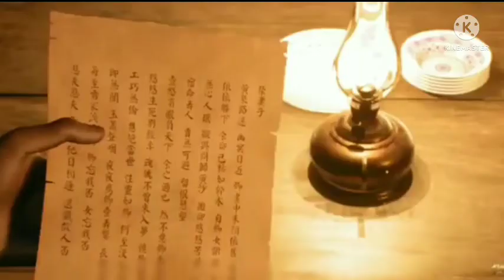Ancient tomb of power part 18 enplane in hindi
Credits:  Best Explainer

korean dramas
Bitcoins
online earnings apps
Elon's musk
tesla
spacex
top earning apps
technical reviews
anime explained in hindi
movie explainedi in hindi